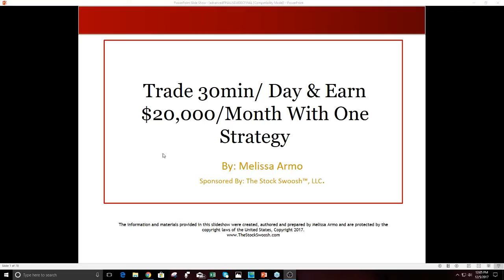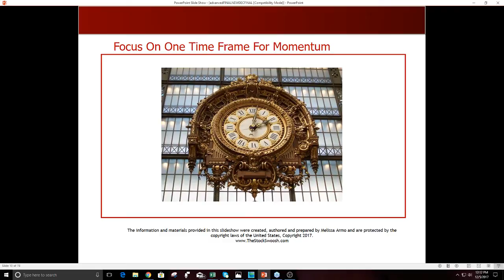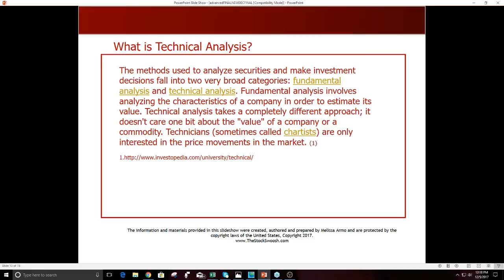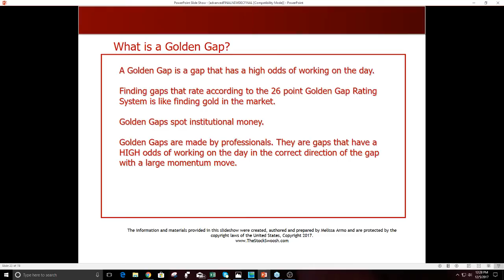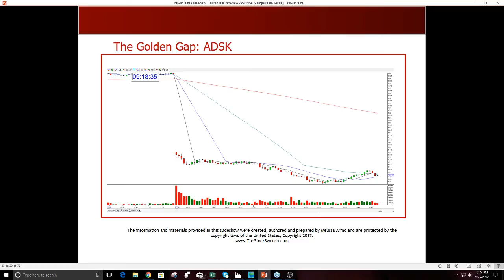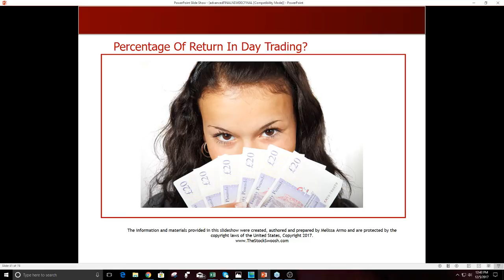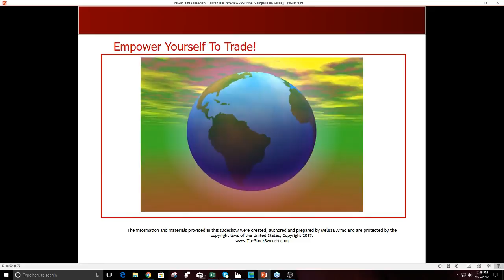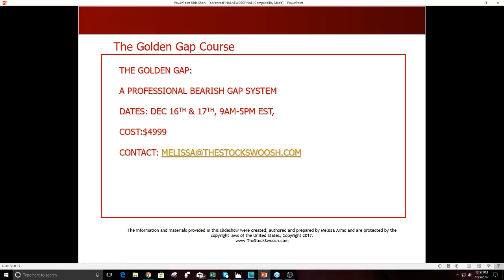Trade 30 Min Daily & Earn $20,000/Month Using One Strategy